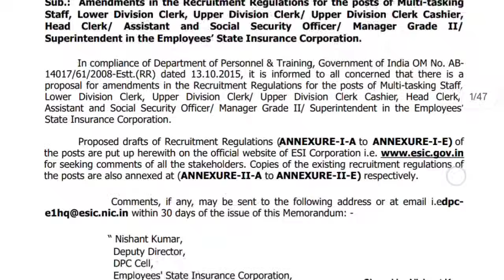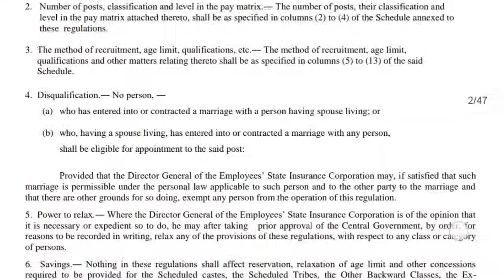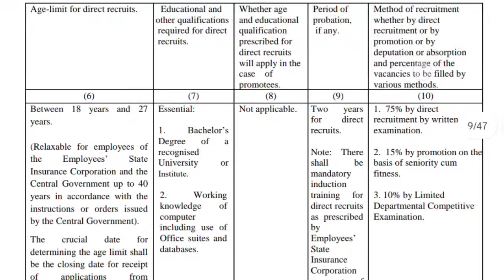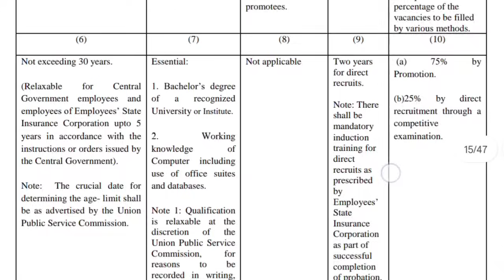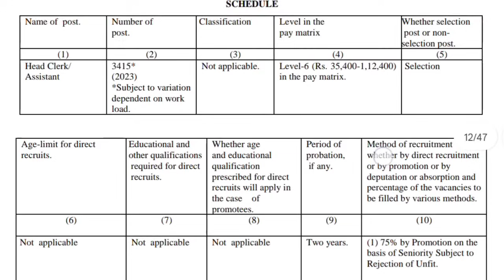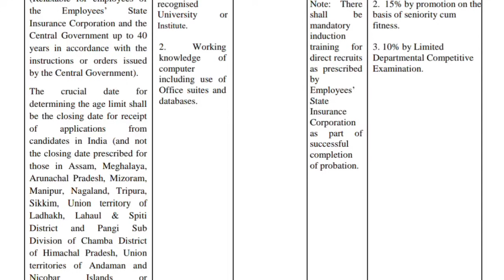New 10th Pass Vacancy Out | 17,000+ New MTS,Clerk Posts Notfication Out | J&K New MTS Jobs 2023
Topics Covered
mts jobs 2023
mts recuritment notification 2023
mts vacancy 2023
clerk posts 2023

jkssb class iv jobs,jk grameen bank jobs,jkssb new vacancy 2023,jkssb class iv jobs,jkssb class iv posts 2023,jkssb fresh Recuritment notfication,jkssb new vacancy 2023,jkssb upcoming posts 2023